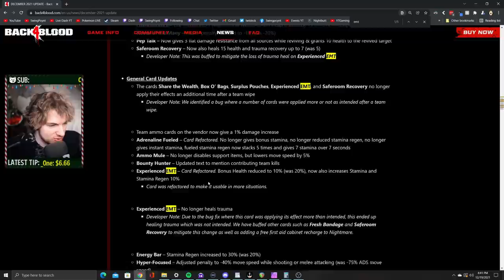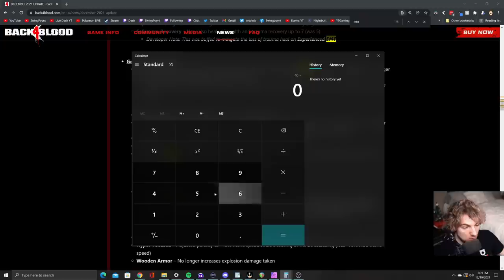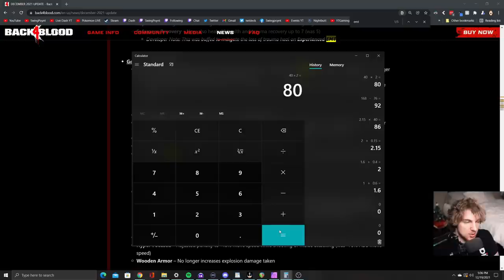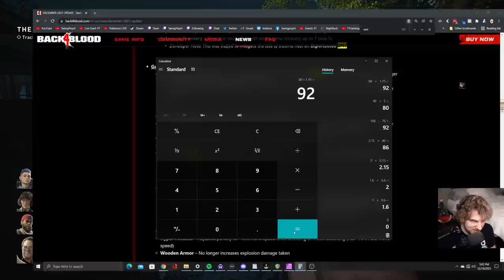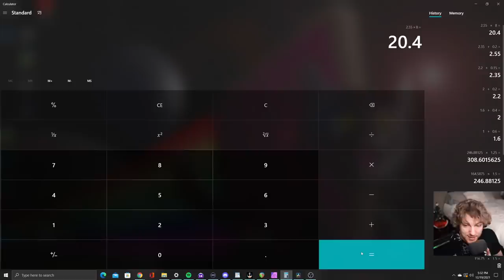The Patch Notes Are *WRONG*. Doc Got HUGE Buffs 🩸 Back 4 Blood December Patch Errors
Back 4 Blood December Patch notes had some errors in them and there's some new categories that popped up in healing. Experienced EMT Still Heals Trauma Damage.